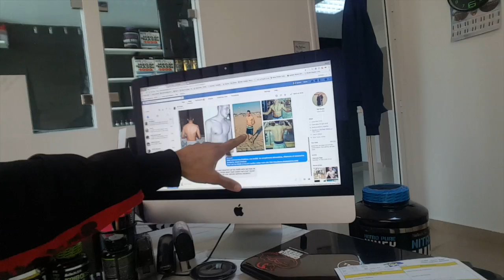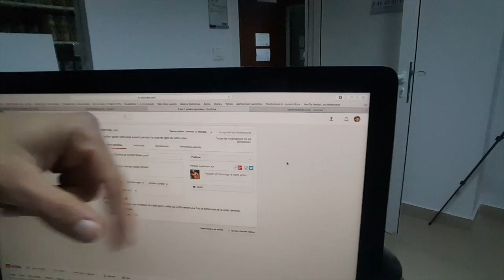ki yorzon 3lik el charge!!- Back Workout | Part 3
Cette vidéo traite de Ayman MAjeri youtube